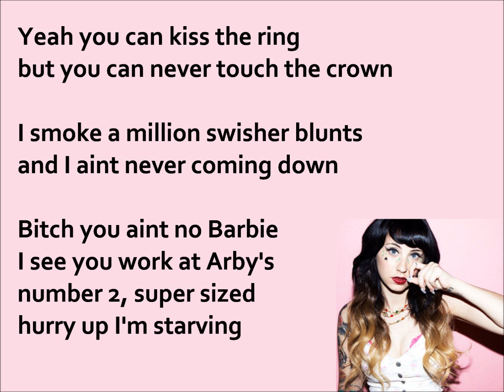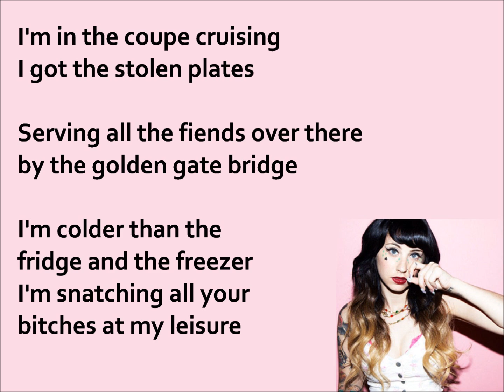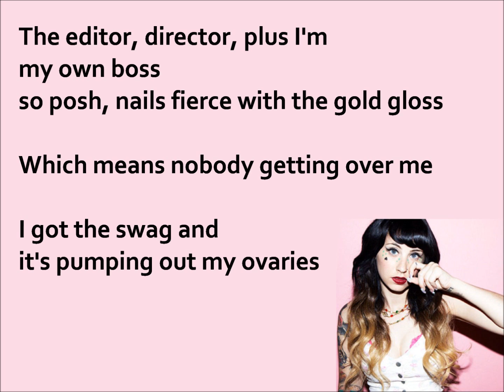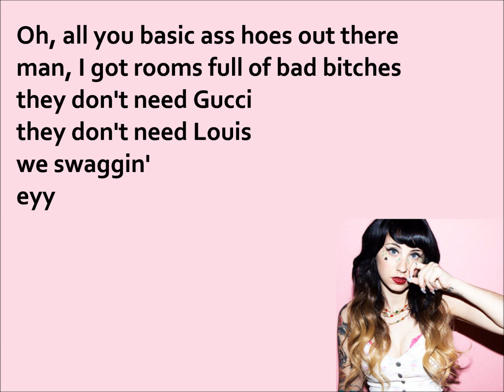Kreayshawn - Gucci Gucci (Lyrics)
Kreayshawn - Gucci Gucci